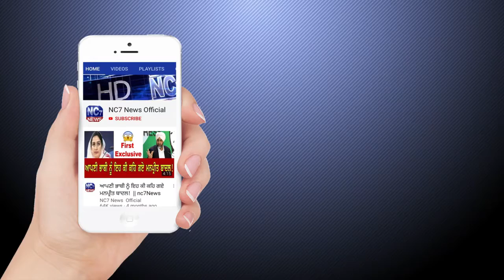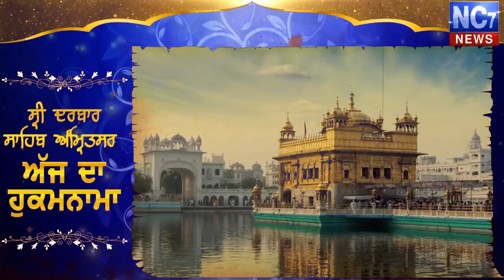29 January 2020 | Today's Hukamnama | Harmandir Sahib | Golden Temple, Amritsar | Nc7News